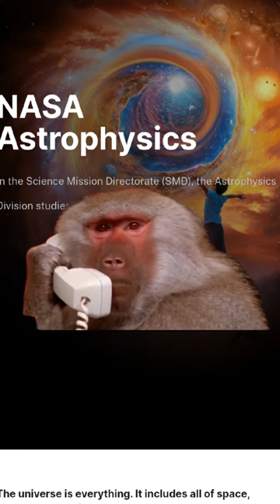still waiting...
Welcome to the wackiest and wildest YouTube channel in the universe - Captain Raven! Our videos are inspired by the sci-fi fantasy book that's so good, it's out of this world. Join us for hilarious and action-packed adventures through the cosmos!

Watch as Captain Raven and his crew fight off evil space villains, explore bizarre new worlds, and encounter all sorts of hilarious creatures. Our videos are packed with laughs, thrills, and even a few surprises that will have you giggling like a green-skinned alien.

So grab your space suit, buckle up, and get ready to blast off into the most absurd and entertaining galaxy you've ever seen! And don't forget to use our hashtags to share your favorite moments from our videos: